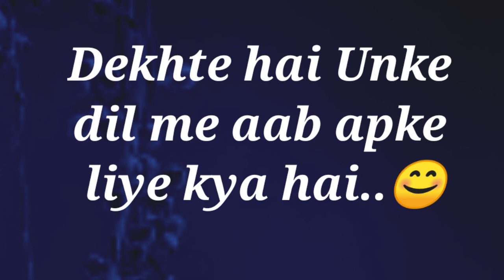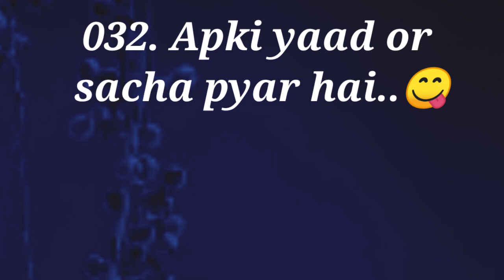love quiz game | love test | choose one number | unke dil me apki liye aab kya hai ❤